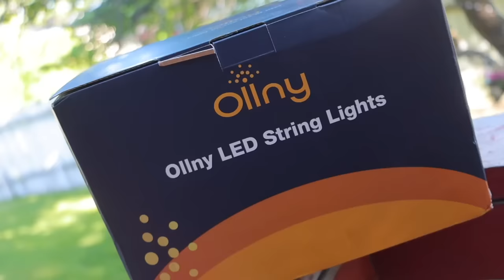Our New Home! Exclusive House Tour 🏡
Shop Ollny ST38 Patio Lights!
Expired Date: May 31st of 2024